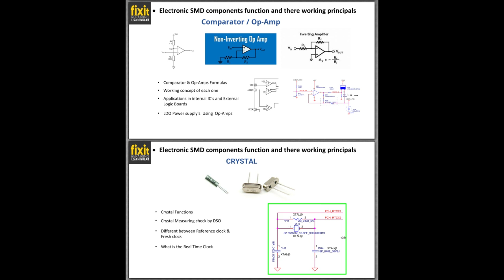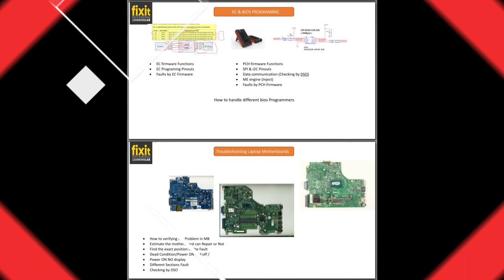Laptop repairing course in Sri Lanka -Pathway to become a skilled technician in Laptop Repairing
(Free Fundamental Electronic theory Class included) New Update
All Practical Lessons Simulations included